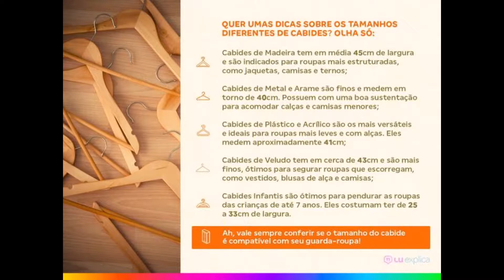Guarda-roupa Casal com Espelho 3 Portas de Correr - 2 Gavetas Demóbile Residence Flex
A cama já está comprada e agora o outro protagonista do seu quarto pede atenção especial, o item necessário e fundamental para manter a organização do seu quarto e todas as suas roupas em ordem! É a hora de escolher o guarda-roupa. E como acertar nessa escolha? A Demóbile conta com produtos sofisticados e e práticos. O modelo Residence vai deixar seu quarto mais bonito ainda, ele é de casal, as três portas de correr proporcionam economia de espaço no quarto, juntamente com as duas gavetas internas pela facilidade do manuseio. Porta de espelho inteiriço emoldurada em alumínio que oferece requinte e beleza ao ambiente. Prateleiras que oferecem organização às roupas e aos pequenos objetos do casal.